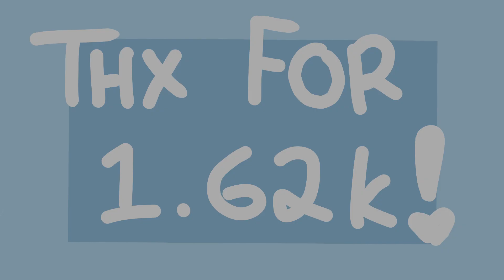ICHI-NI-SAN (animation meme)(flipaclip)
woooo I've been gone for long, sorry

welp I hope you enjoy this... um yeah

oop idk what to say lol, I promise I'll try and post more frequently from now on